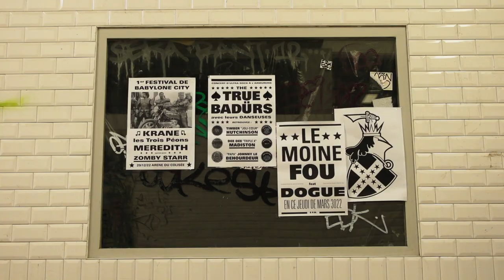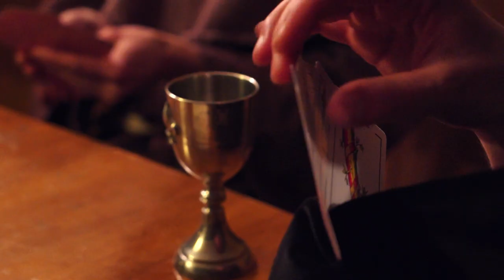Magnüm - l'épée à la main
✠ L'ÉPÉE À LA MAIN ✠

Bienvenue dans l'ère du Sentimétal.